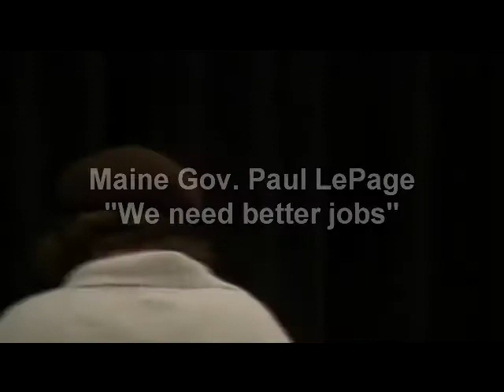Maine Gov. Paul LePage on the need for better jobs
Gov. Paul LePage held a Town Hall meeting in Ellsworth, Maine, on 10 November 2011. At it LePage was asked about how to improve the economy in the Pine Tree State.